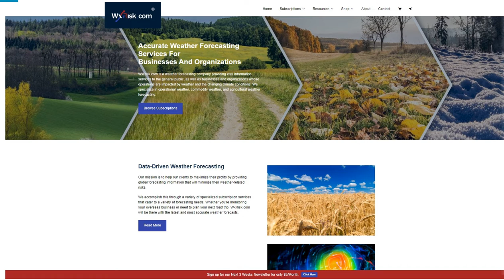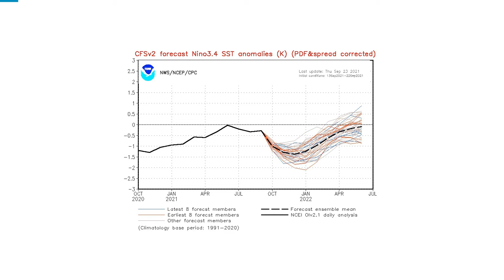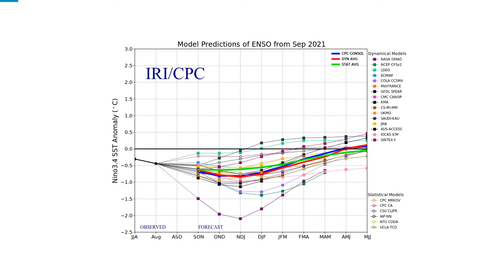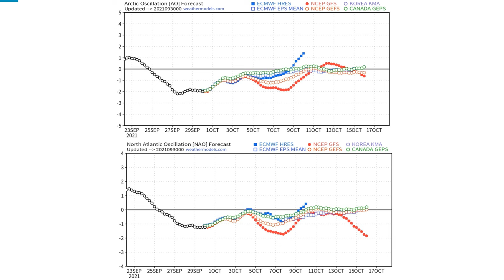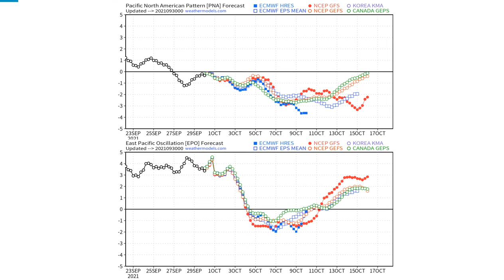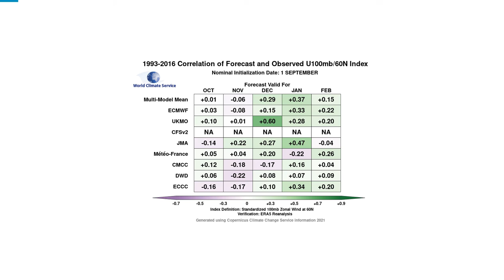THIS WEEK IN WEATHER -9/30/21 -- the search for winter 2021-22